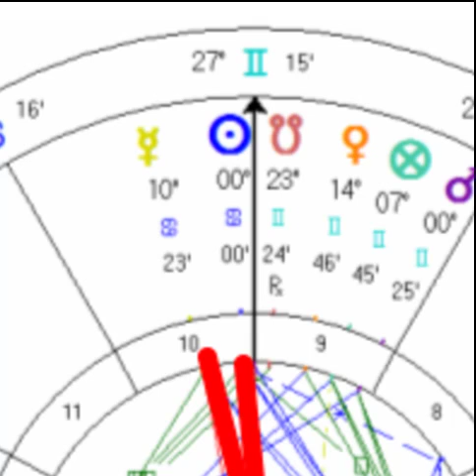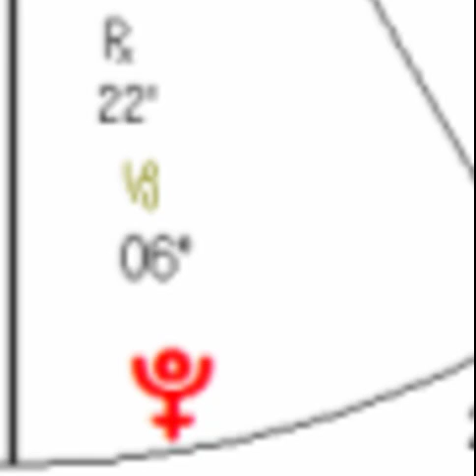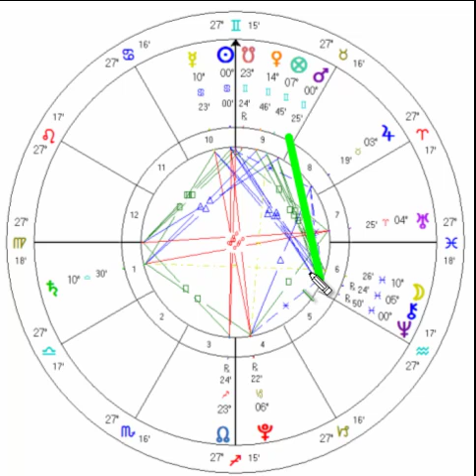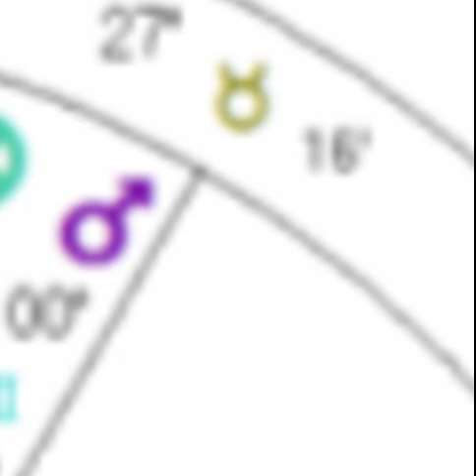Summer Solstice June 2011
This Summer solstice is about tuning into these potent energies to get you Self "on purpose" and actualize a vision for your future. Purpose + Plan + Goodwill in action.